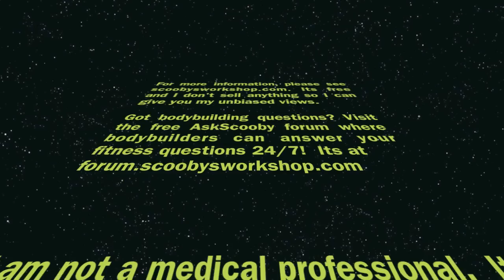Alcohol and Bodybuilding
Why are comments off? don't believe me?  Check out what the experts have to say about alcohol as it relates to bodybuilding